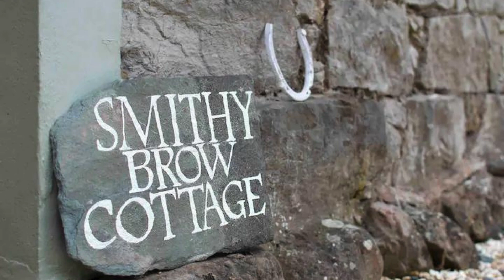035L Airbnb Smithy Brow Cottage Nr Ullswater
035L Airbnb Smithy Brow Cottage Nr  Ullswater - An old blacksmiths shop

To place a booking or to find out more please
PLEASE NOTE: If any links here do not work please drop us a line on the email below or leave a message in the comments. Unfortunately airbnb sometimes changes its URLs and we have no control over this.